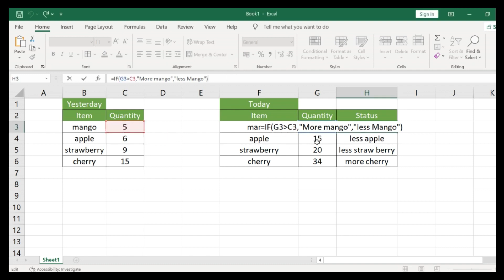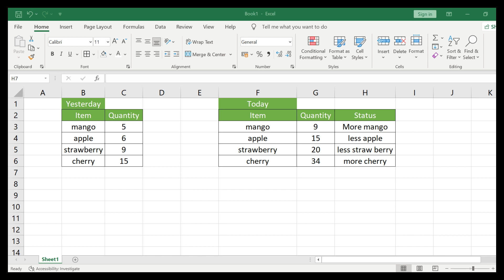How to Use IF Function in Excel Step by Step 2024